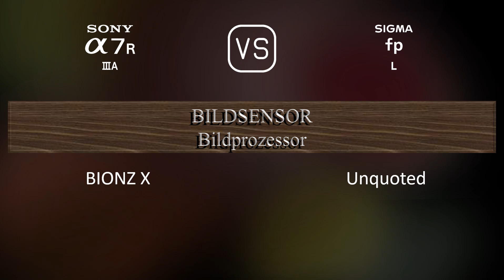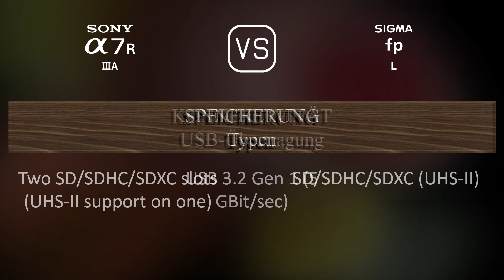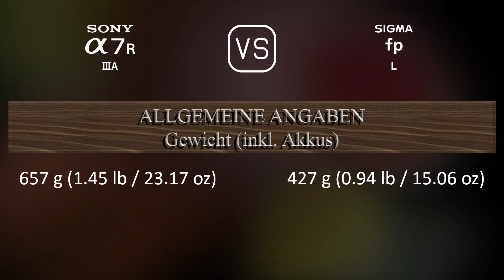Sony A7R IIIA vs. Sigma fp L: Ein Vergleich der technischen Daten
Dieses Video gibt einen Überblick über die Sony A7R IIIA und die Sigma fp L in einem parallelen Technikdatenvergleich (comparison of specifications). Vielen Dank fürs Zuschauen.

00:25 EINFÜHRUNG
00:33 KAMERAGEHÄUSE
00:40 BILDSENSOR
01:01 BILD
01:16 OPTIK & FOKUS
01:41 BILDSCHIRM
01:58 SUCHER
02:13 FOTOGRAFISCHE FUNKTIONEN
03:06 VIDEOGRAFISCHE FUNKTIONEN
03:20 SPEICHERUNG
03:24 KONNEKTIVITÄT
03:49 ALLGEMEINE ANGABEN
04:07 SONSTIGE FUNKTIONEN